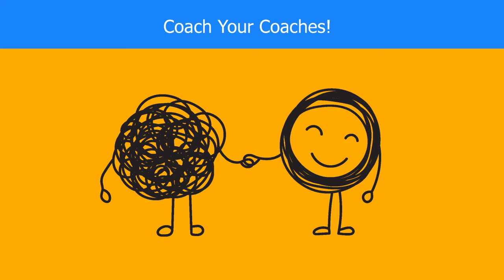10 Experts Share Their Favourite Advice on... Call Centre Coaching (Part 1)